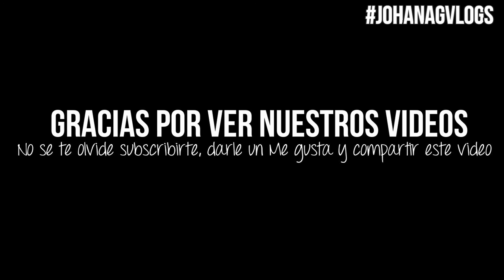ESCOGIENDO CALABAZAS Y CARNAVALES (Vlog #117) JohanaGvlogs